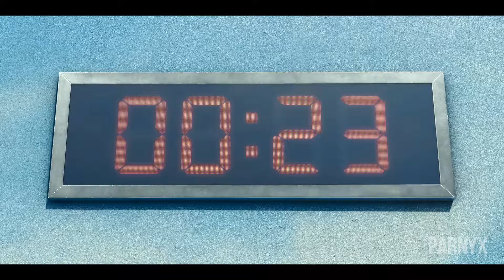Squid Game || Heroes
Song: Heroes~ Zayde Wolf
Fandom: Squid Game
Software: Wondershare Filmora X

Watch the video in 1080p for a better experience!